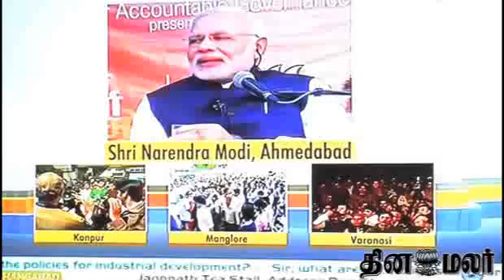Tea with Narendra Modi at 1000 stalls in 300 cities today - Dinamalar feb 13th 2014 Tamil Video News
Narendra Modi kicks off BJP's 'Chai Pe Charcha' campaign; says tea stalls are like Footpath Parliament - Dinamalar feb 13th 2014 Tamil Video News For more videos